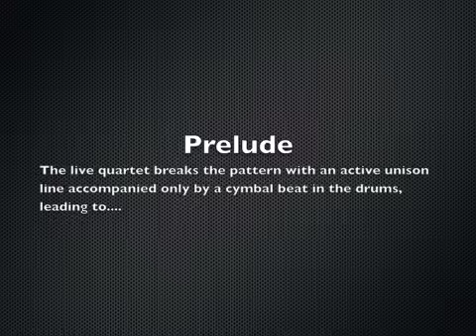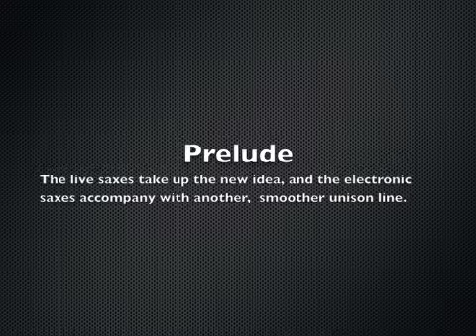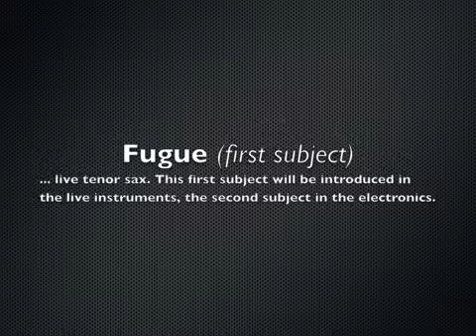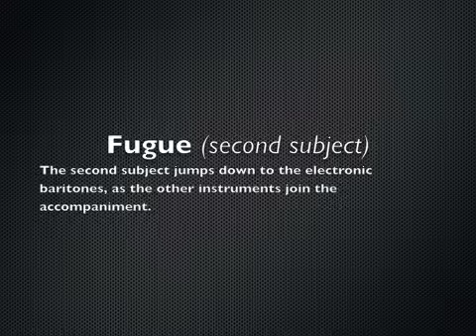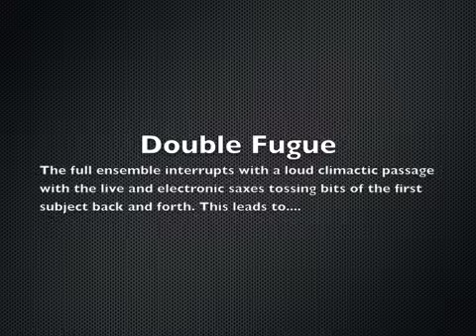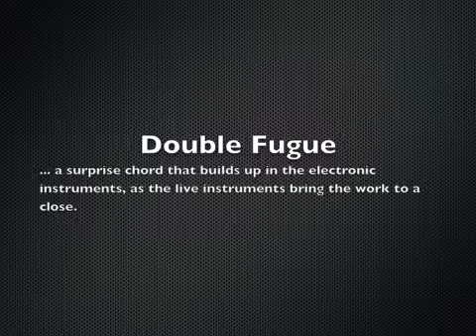PlayRude and Fugue State from "Imaginary Scenes"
ELECTRONIC DRAFT version of the fourth and final movement of my "Imaginary Scenes" for saxophone quartet and electronics. Commissioned by the Joseph Wytko Saxophone Quartet, who will give the premiere performances in late September 2010.